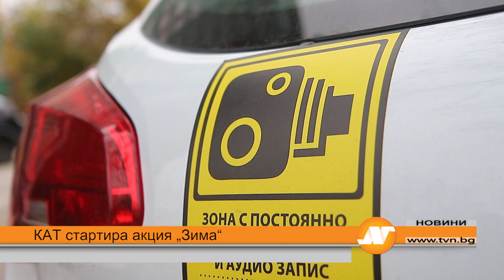КАТ стартира акция „Зима“